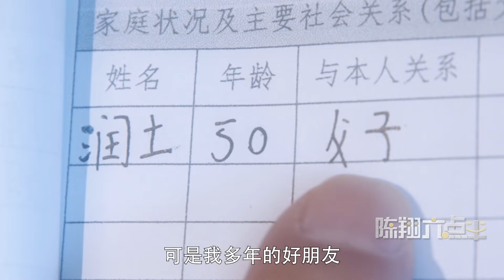陈翔六点半：一场平平无奇的面试，背后竟隐藏如此阴谋！Such a conspiracy is hidden behind an ordinary interview!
小伙带着朋友找到公司经理，希望经理能给到一定的关照。他们冒充排名前一名的人，铁面无私的经理最讨厌攀关系的人，导致前一名失去面试资格，而朋友小孩成功拿到面试资格。万万没想到，这才是这场送礼阴谋的开始！The young man took his friend to the manager of the company, hoping that the manager would give some care. They pretend to be the top one, and the selfless manager hates the people who climb relationships, which leads to the former losing the interview qualification, while friends‘ children successfully get the interview qualification. Never expected, this is the beginning of this gift-giving conspiracy!